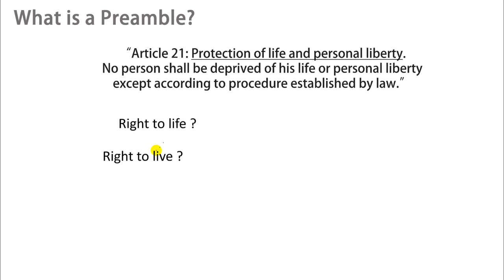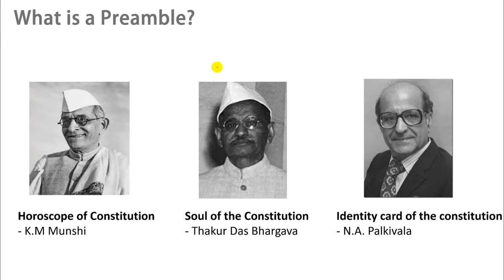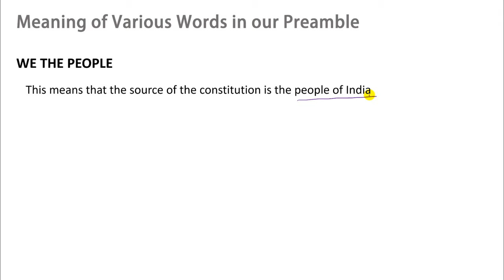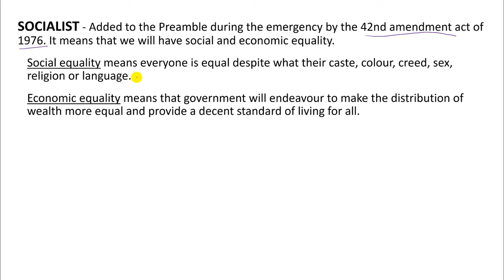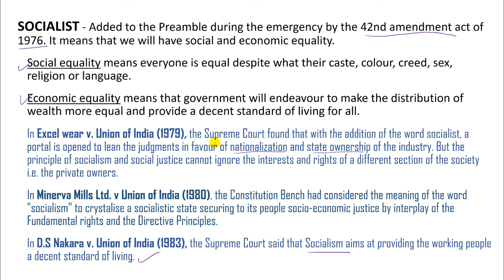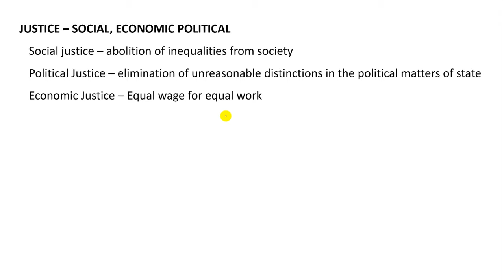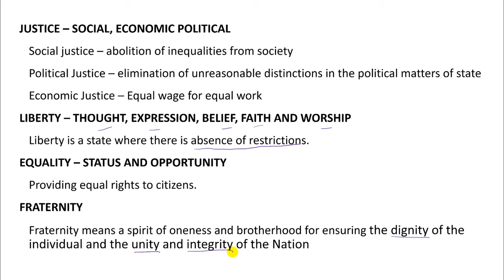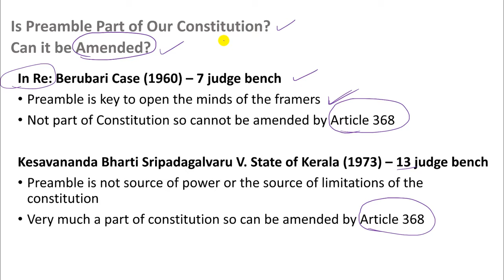Preamble of Indian Constitution - Explained with case laws : Preamble part of Constitution ?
The preamble of the Indian Constitution with relevant case laws is explained in Hindi.

Is Preamble part of the constitution?
Can preamble be amended?